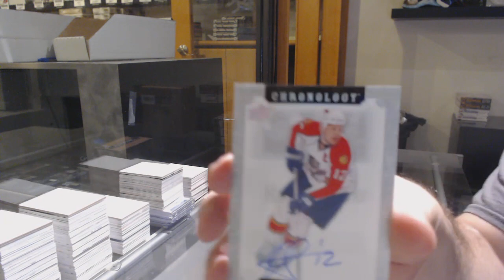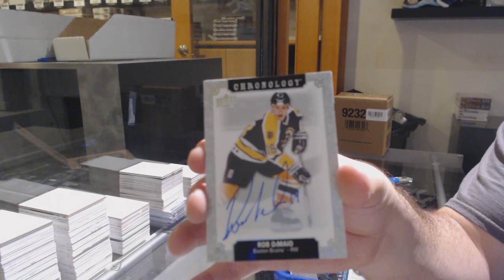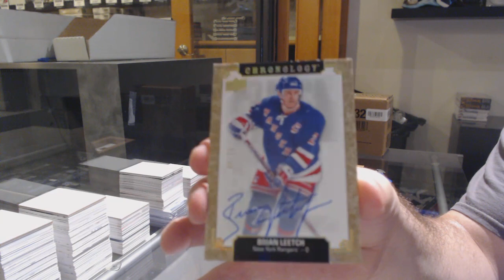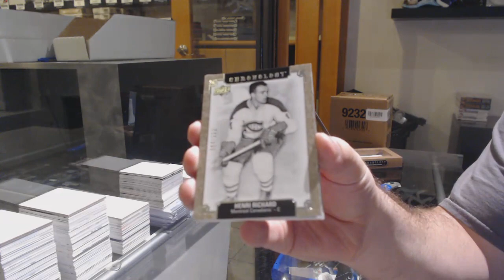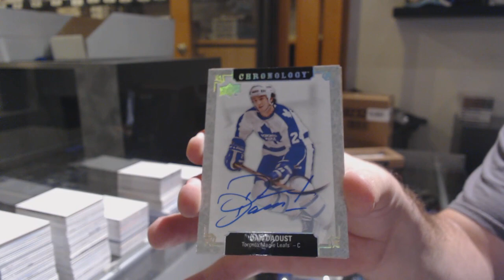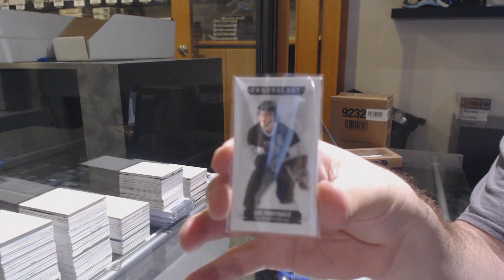18-19 Upper Deck Chronology Hockey 4 Box Break - C&C GB #11,539